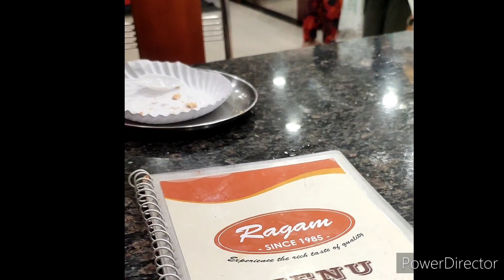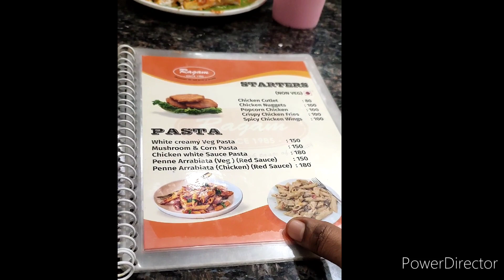Sunday special More than 30 items#food vlog items ku onum kuraive illa.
sunday sema virundhu
# marriage
 # reception

சுவாரசியமாக போன sunday with more cooking and shopping
இத்தனை நாள் இது தெரியாம போச்சே